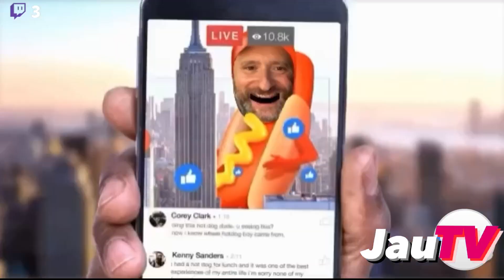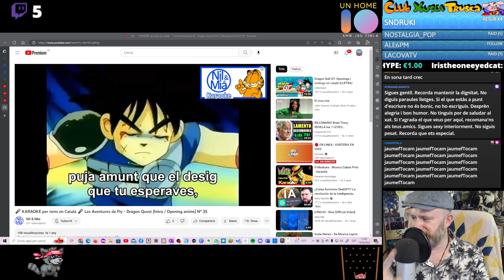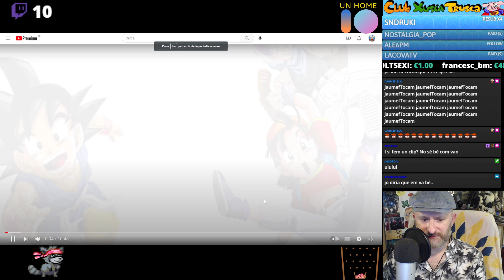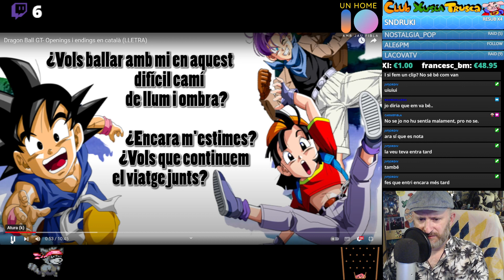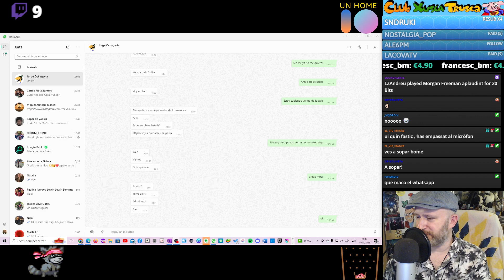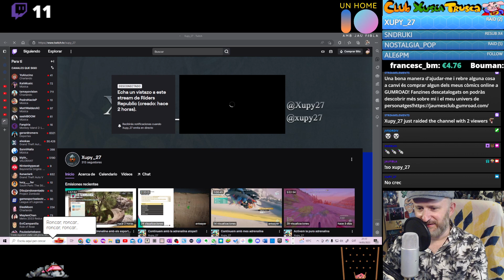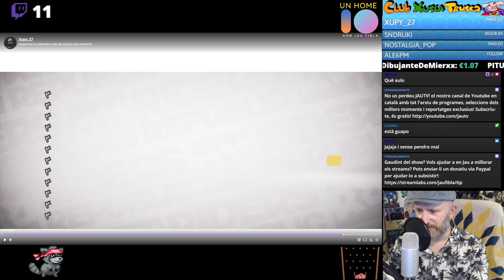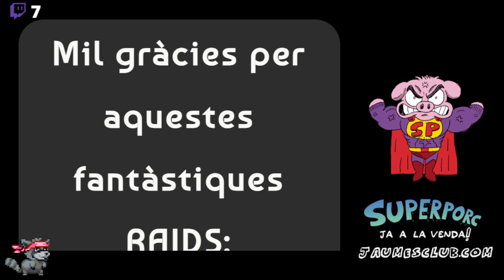🎵Toca-me-la en català #175 flirtejant amb el desastre musical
Aquí teniu un nou episodi del programa "Toca-me-la en català", que he de reconèixer que no considero gaire rodó a causa de diverses errades, no obstant, he decidit publicar-lo perquè encara té moments divertits i interessants que valen la pena. Espero que el gaudiu!

00:00:00 Presentació
00:04:10 Karol G: Provenza
00:08:06 Dusty Springfield: I only wanna be with you
00:11:35 Julio Iglesias: Hey
00:17:45 Limahl: Neverending story
00:22:04 Los prisioneros: El baile de los que sobran
00:28:15 Rosalía: Hentai
00:33:50 Jarabe de palo: Eso que tú me das
00:39:23 Tema de la sèrie FLY. (amb problemes tècnics)
00:43:06 Bola de drac GT
00:50:43 Beth: Dime
00:58:50 Lou Reed: Perfect day
01:03:55 Rupert Holmes: Escape (the piña colada song)